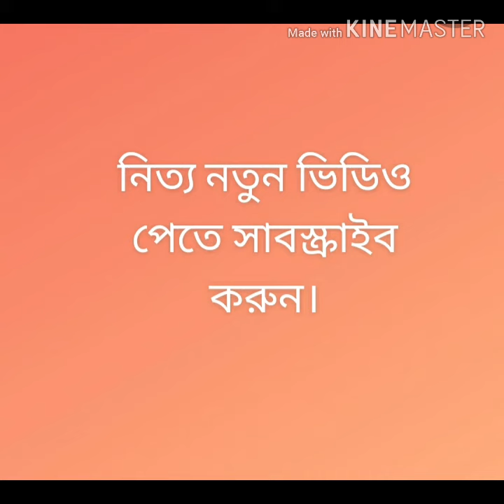Exclusive necklace collection!!!latest design#